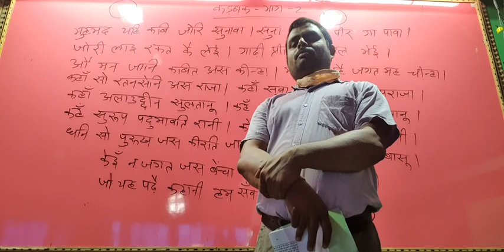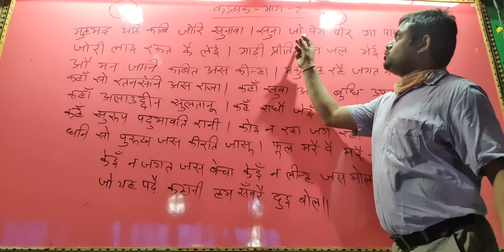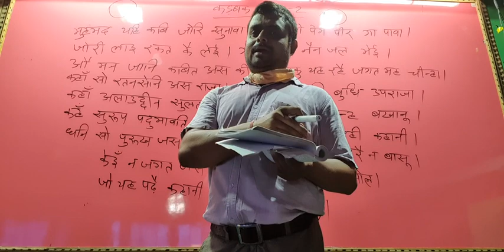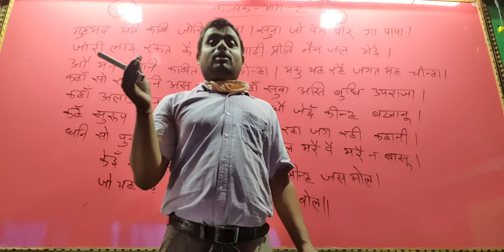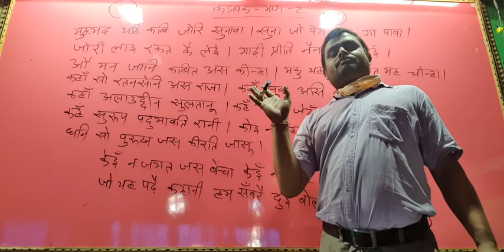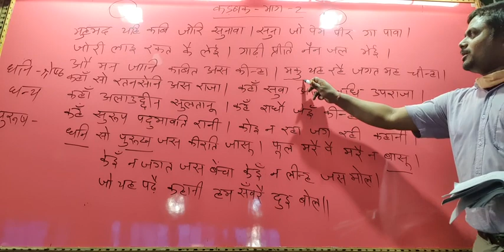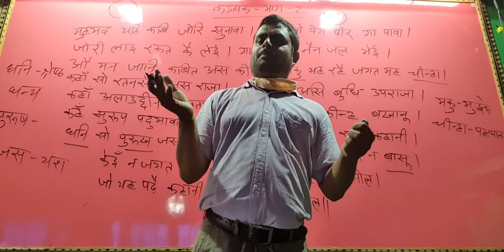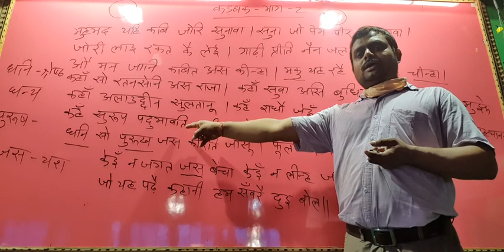कविता "कड़बक " भाग-2 By:- Rajesh kr Tiwary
Genius English Classes